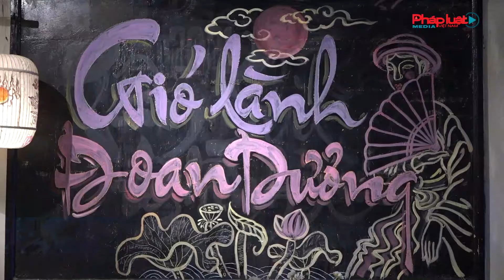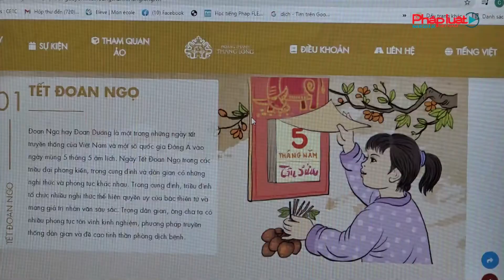Trưng bày online chương trình Tết Đoan Ngọ xưa và nay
Để tăng cường các sản phẩm du lịch đến với khách du lịch và nhân dân thủ đô, Trung tâm bảo tồn di sản Thăng Long - Hà Nội đã tổ chức trưng bày online với các chủ đề “ Lễ ban quạt trong cung đình”; “Tết Đoan Ngọ xưa và nay”; “Hương sắc thảo mộc Đoan Dương” và chương trình “Gió lành Đoan Dương”.
Đây là lần đầu tiên Trung tâm bảo tồn di sản Thăng Long - Hà Nội tái hiện trưng bày giới thiệu về chiếc quạt mang tính chất cung đình có kích thước 2,4m đề bài thơ của vua Lê Hiến Tông viết trên quạt vào năm 1503 cùng một số quạt được phục dựng dựa trên các nguồn tư liệu lịch sử. Những chiếc bùa ngũ sắc cũng được phục hồi dựa theo hiện vật đang được lưu giữ tại Pháp,cùng với đó là không gian đầy màu sắc của một cửa hàng thuộc phố Hàng Mụn xưa và nhiều phong tục ngày Tết Đoan Ngọ như; hái lá thuốc nam, gội đầu bằng nước lá thơm, đặc biệt có con trâu làm bằng ngải tương ứng năm Tân Sửu.